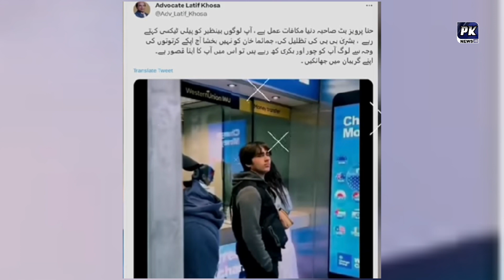Hina pervaiz butt Today viral video in London || pk News hd